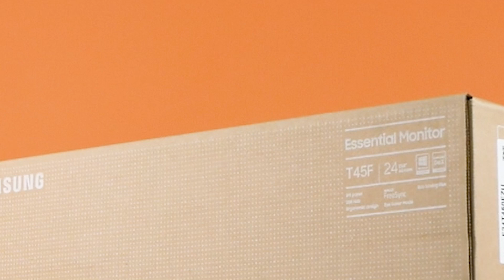Обзор Монитора Samsung F24T450FZU 24" | Ситилинк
Товар: [#1795451]